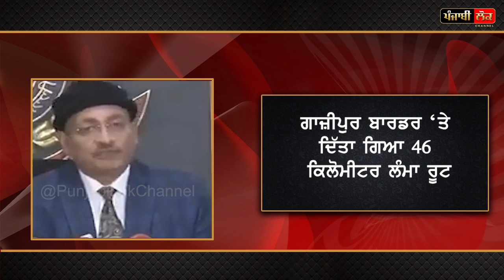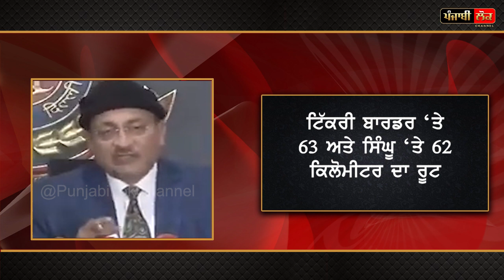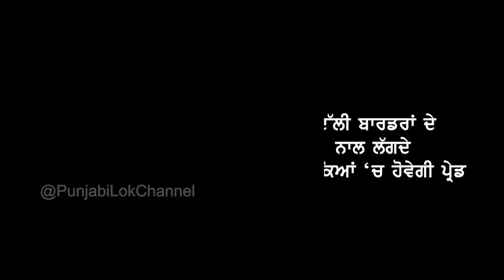ਟਰੈਕਟਰ ਰੈਲੀ ਦੇ ਰੂਟ ਨੂੰ ਲੈ ਕੇ ਦਿੱਲੀ ਪੁਲਿਸ ਦਾ ਵੱਡਾ ਐਲਾਨ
punjab , delhi border , india , morcha , andolan , speech , bjp , kisan meeting , narendra modi , 26 January , narinder singh tomar , tractor prade , kisan press conference, DILHI ROUTE, POLICE , DELHI